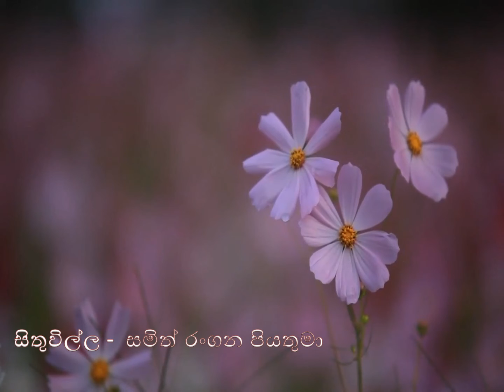2022/ 05 / 21 දිනට නියමිත දවසේ සිතුවිල්ල.....